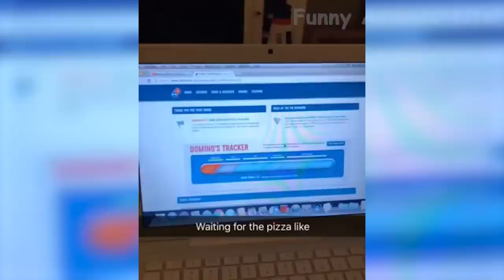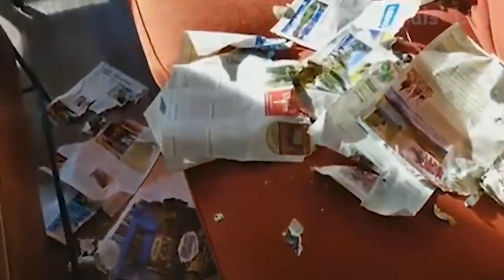114 😁 Funniest 🐶 Dogs and 😻 Cats Awesome and Funniest Animals Videos 2019